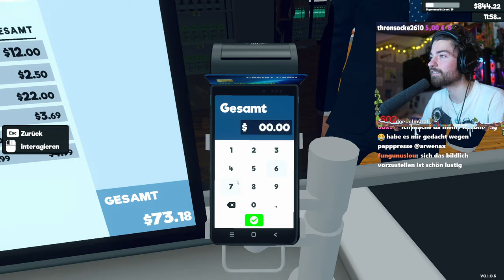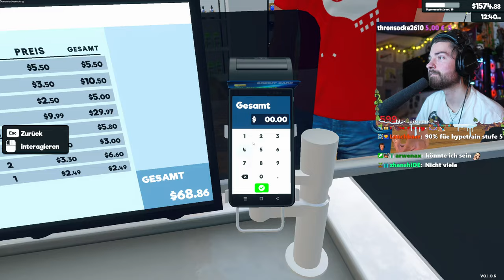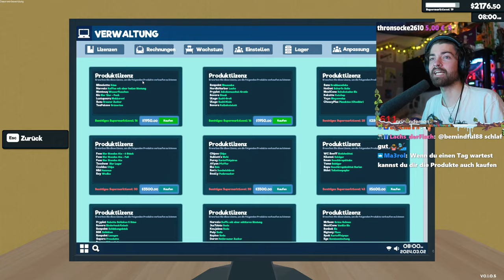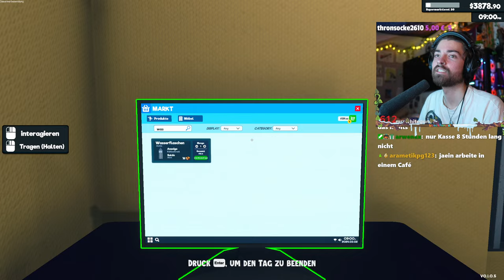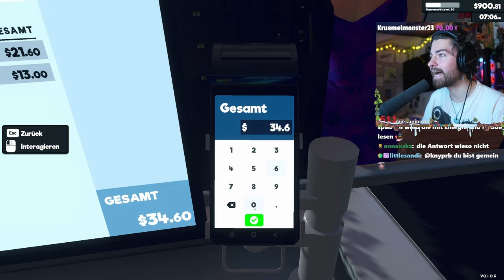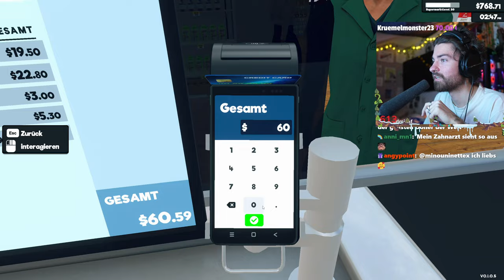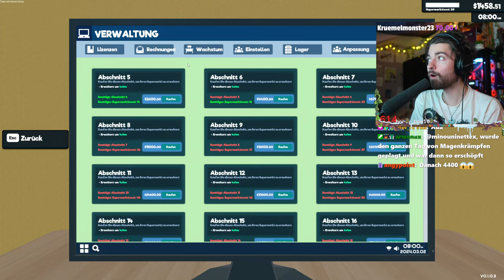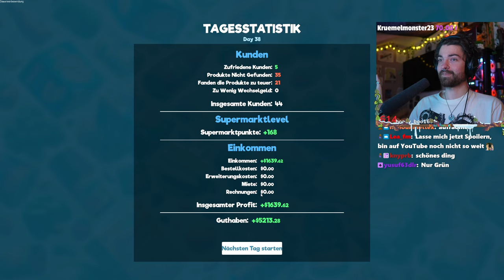🛒38. Tage im EIGENEN NACKTMARKT + REGALE LEER | Supermarket Simulator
•//🛒38. Tage im EIGENEN NACKTMARKT + REGALE LEER | Supermarket Simulator(Lets Play zur Einschlafhilfe) vom Twitch LIVESTREAM vom 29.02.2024